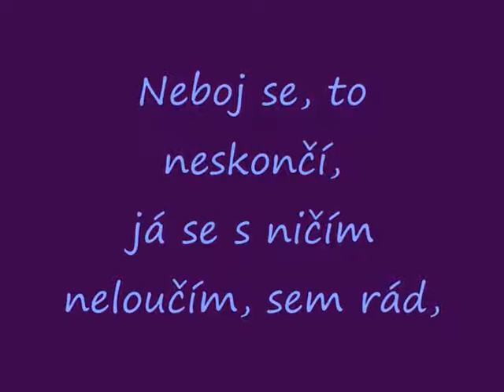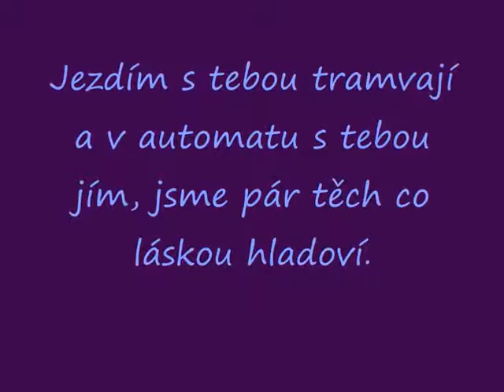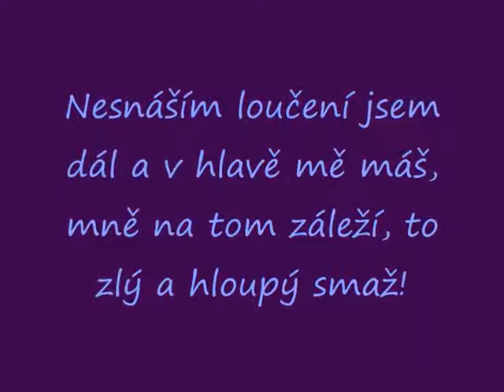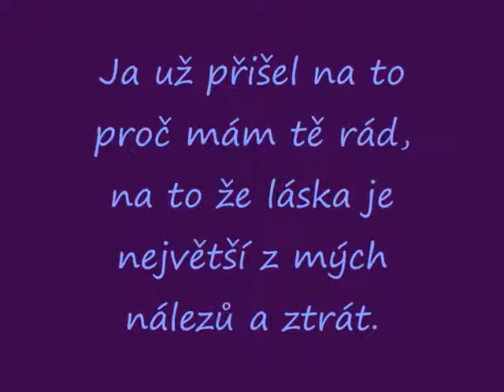Nesnášim loučení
.. for You